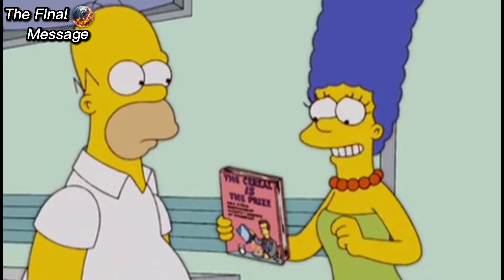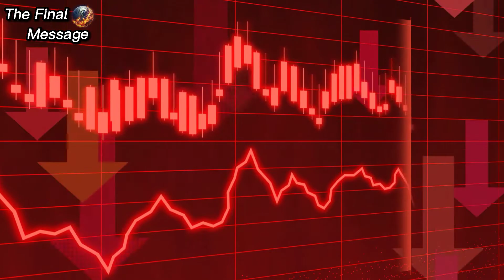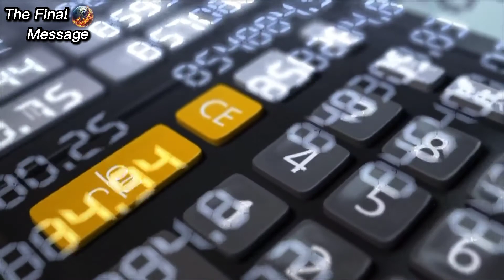Predictions Of Simpsons Cartoons in Urdu Hindi | Simpsons Cartoon Predictions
This video is based on predictions of simpson cartoons in urdu for people information which want to know about future of world.Did 20 years ago Simpsons correctly predicted the major event that took place in 2017 in one of their episodes?  is it just a coincidence or something else ? you will get to know in this Video.